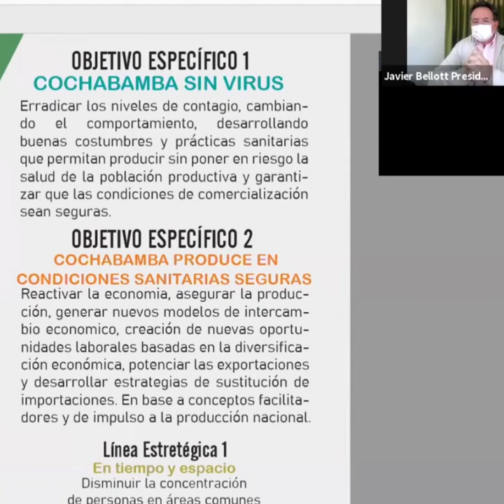EMPRESARIOS GOBERNACION FLEXIBILIZACIÓN CUARENTENA NOTA CBBA